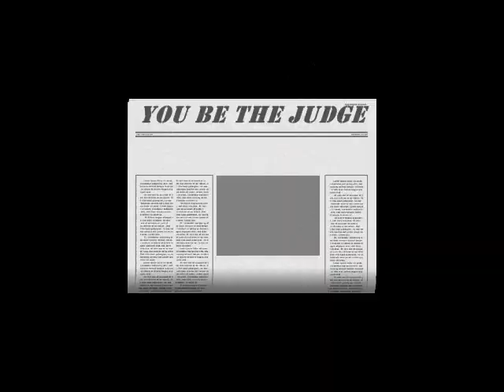DOWN TOWN BROAD & MARKET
YEA ITZ LIVE